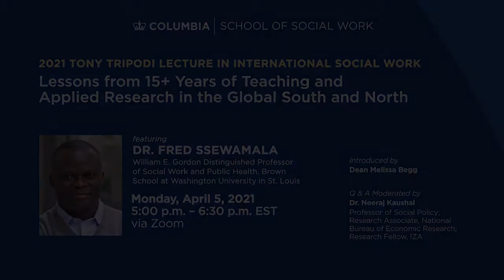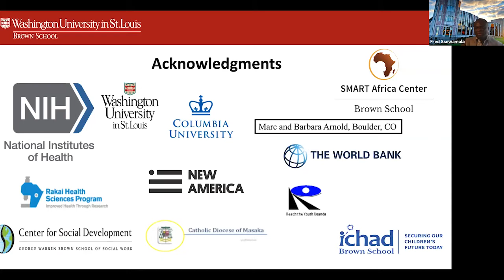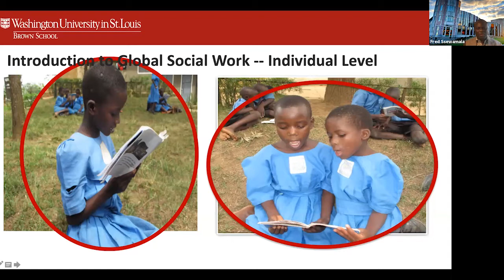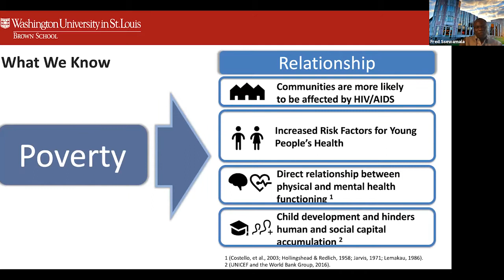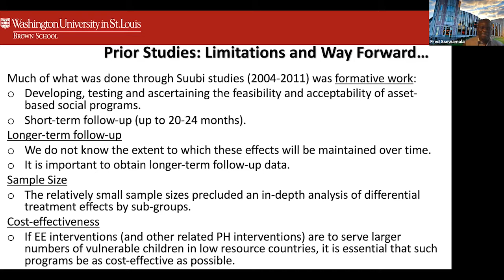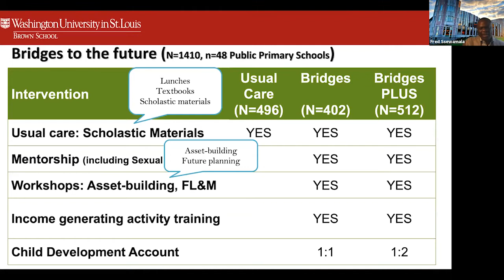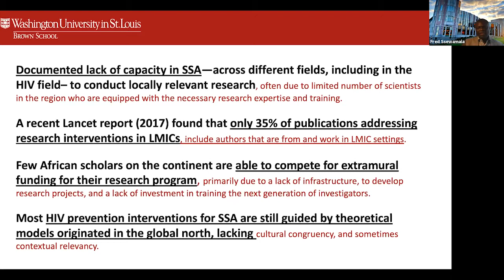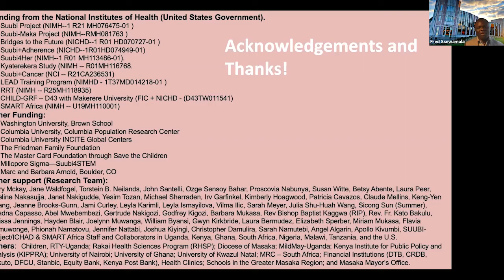Global Social Work: Lessons from 15 Years of Teaching & Applied Research in the Global South & North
The 2021 Tony Tripodi Lecture on International Social Work: Dr. Fred Ssewamala will share the lessons he has learned from 15 years of leading innovative research projects focused on family strengthening and economic empowerment. He also will highlight the knowledge-base that practitioners need to advance social work, social development and public health within communities in the Global North and Global South.